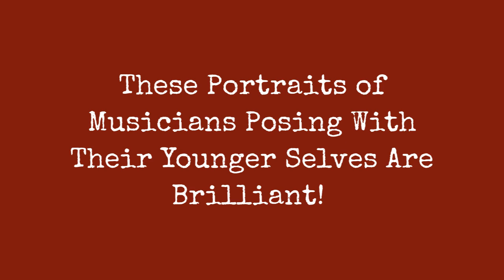These Portraits Of Musicians Posing With Their Younger Selves Are Brilliant! !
Ever wished you could travel back in time and meet your younger self?

Dutch artist Ard Gelinck has been working on an ongoing Then & Now project in which he uses Photoshop to create portraits of famous people posing with their younger selves. Among these stars are Freddie Mercury, David Bowie, Elton John, Rob Lowe, Madonna, Lady Gaga, Phil Collins, and just to name a few.

His images are often quite convincing since he takes the time to find very good source photos where it appears to be credible that they are posing with each other. He then takes time to carefully match the colors and tones creating the illusion of a portrait actually taken together.

In some cases, decades have passed since the original photos, the comparisons are something really special. Take a look at the images below!

Freddie Mercury

Bono

Cyndi Lauper

Debbie Harry

Madonna

Paul McCartney

Mick Jagger

Boy George

Robbie Williams

Dolly Parton

Elton John

Elvis Presley

Janet Jackson

Amy Winehouse

Whitney Houston

David Bowie

George Michael

Tina Turner

Lionel Richie

Britney Spears

Kim Wilde

Michael Jackson

Gloria Estefan

Aretha Franklin

Cher

Phil Collins

Anouk

Annie Lennox

Beyonc

(Images  Ard Gelinck)
0:00 - Intro

?sub_confirmation=1
❤️About Us❤️